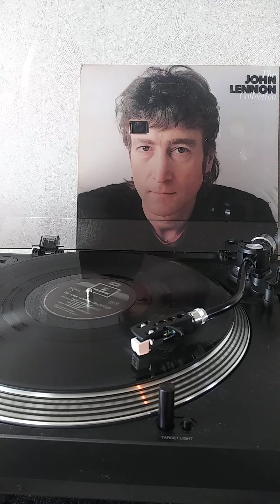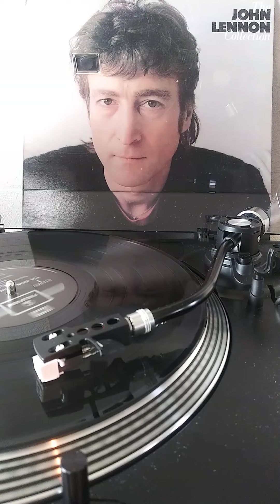#9 Dream - John lenon (1974 EMI)